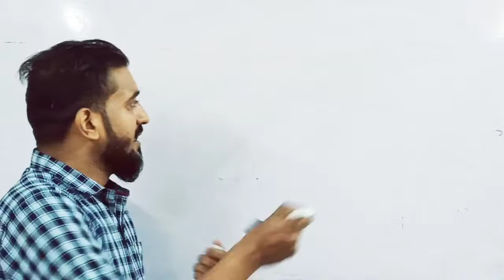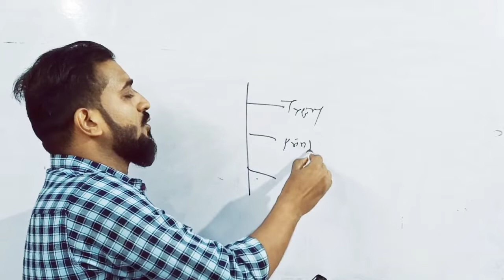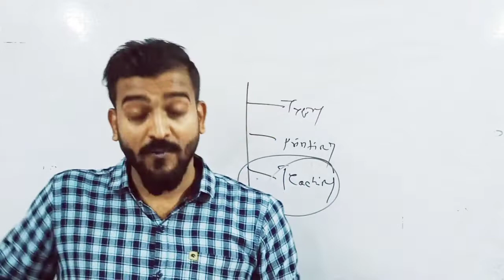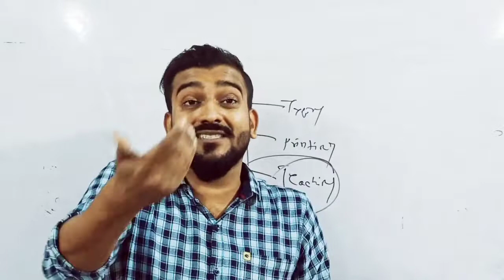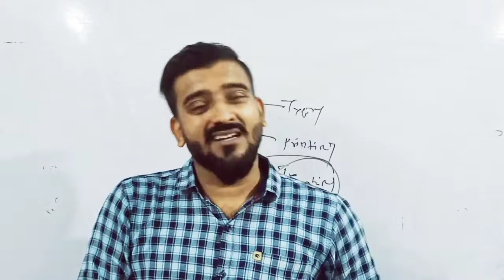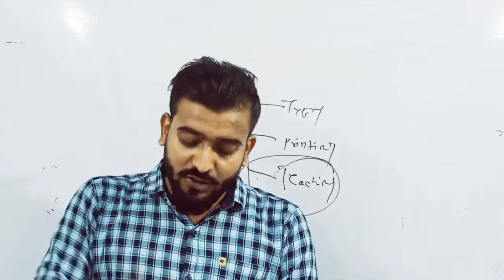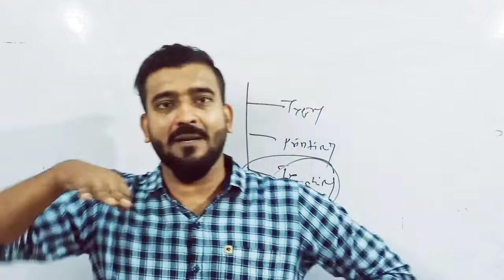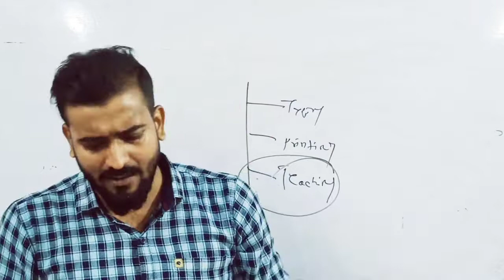|ITT |Day-4|BPo& Solutions